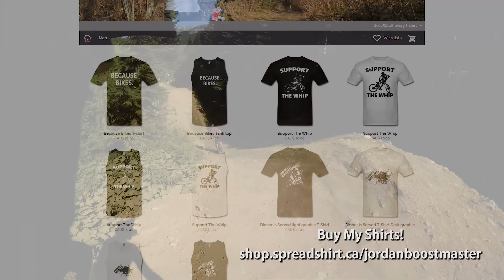EPIC Garbanzo Run at the Whistler Bike Park - GoPro Freight Train, Original Sin | Jordan Boostmaster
During Crankworx I was riding whistler with some buddies and in this video we ride the Garbanzo section twice.

We ride freight train, no joke, 7 year war, original sin

This video was filmed with a GoPro HD Hero 4 Black Edition,
I used the Ultra Wide field of view at 4K, 30fps.

I am Jordan Boostmaster, a Freeride DH Mountain Biker and Filmmaker.